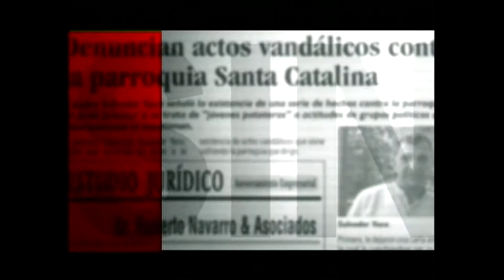StarShow 15 11 2021